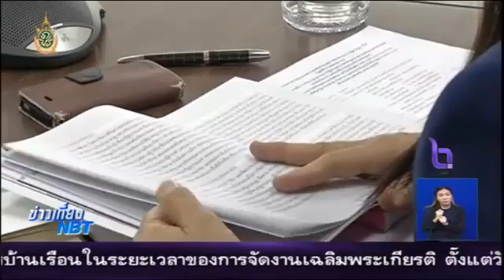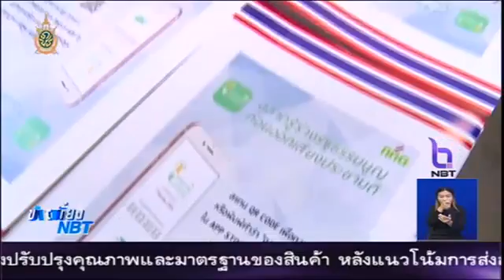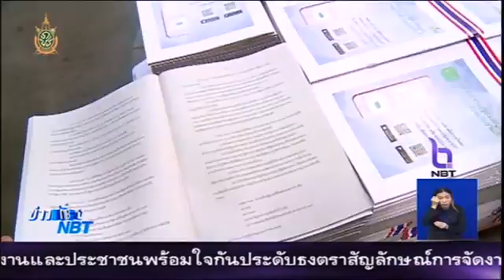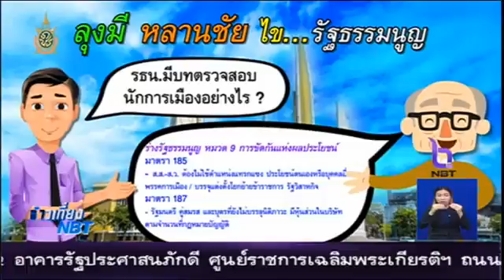รู้เรื่องรัฐ เที่ยง 27 พฤษภาคม 2559